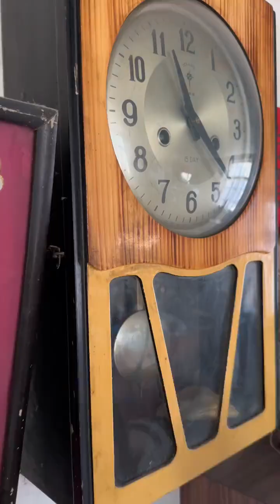八零彪子：酥脆香甜的羊角蜜，造型很像羊角得名#農村生活